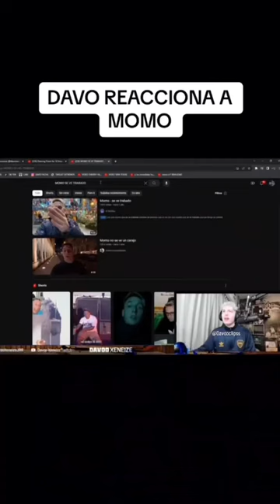Se ve trabado momo